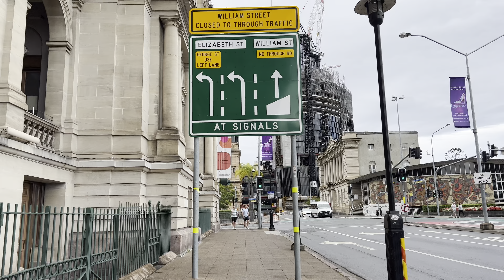QUEEN STREET, BRISBANE | AUSTRALIA | WALKING TOUR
Did you know that north-easterly will named after queens and north-westerly were name after kings ?
Resource: State Library of Queensland